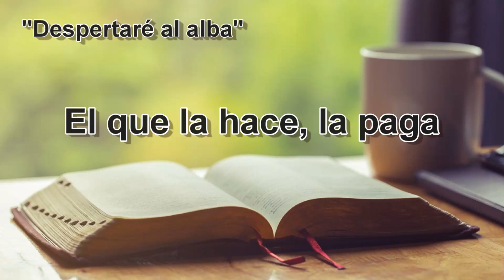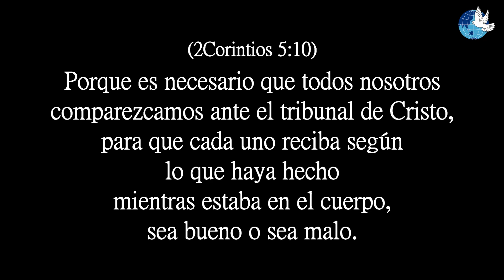Meditación "El que la hace, la paga" - Miércoles 11.10.2023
Pastor Timoteo
Título : El que la hace, la paga